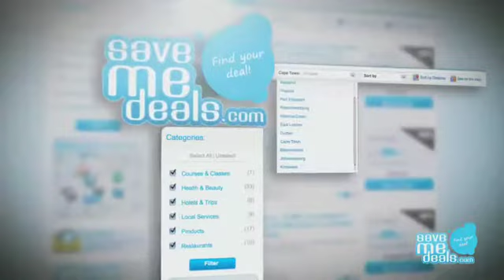SaveMeDeals: RESTAURANTS (B)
Creds: Jan-13 Production Company: Homebrew Films. Executive Producer: Jaco Loubser. Director: Geoff Butler. Senior Production Manager: Mark Veltman. Project Manager: Nicole Israel.
PRICECHECK.CO.ZA: SaveMeDeals
INTERNET: Deals Aggregator website
SOUTH-AFRICA